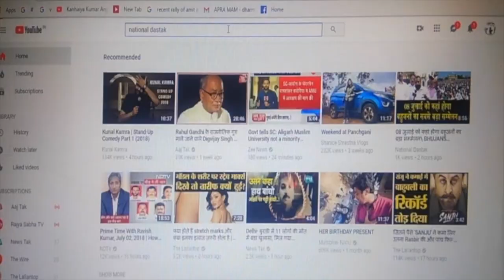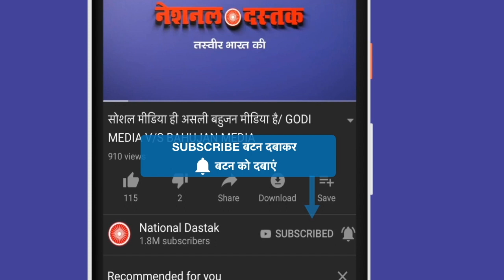दिव्यांग वेटलिफ्टर का नेशनल दस्तक पर इंटरव्यू/HANDICAP WEIGHTLIFTER'S INTERVIEW ON NATIONAL DASTAK